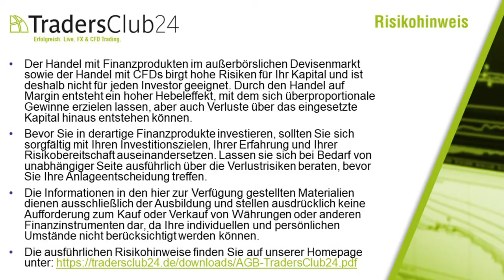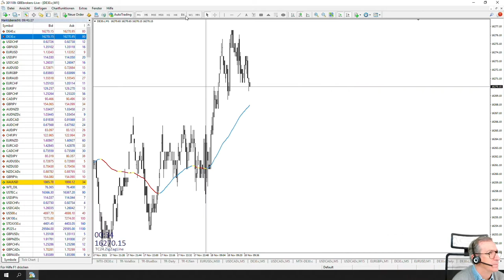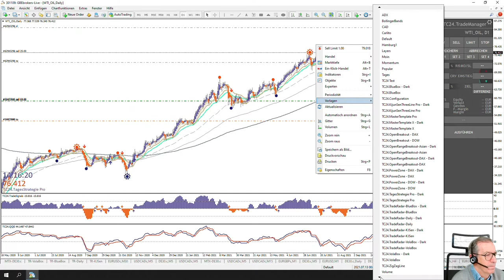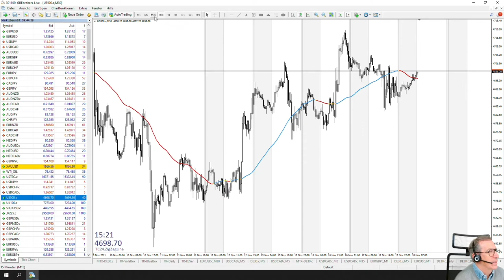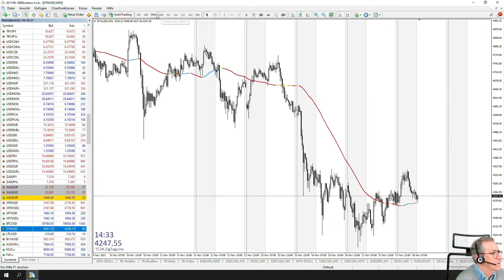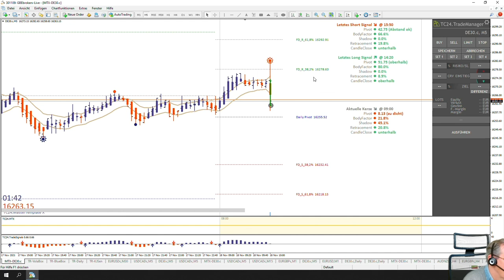LiveTrades vom TradersClub24 DaxOpenRange Breakout vom 18.11.2021